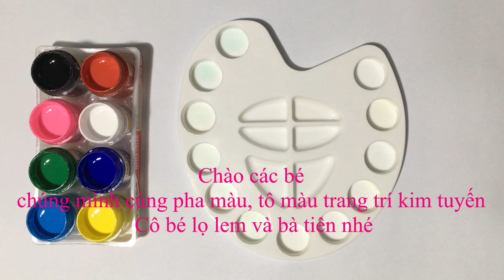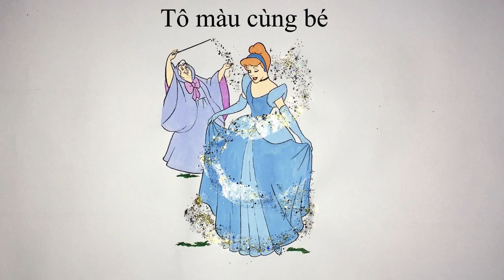Tô màu trang trí kim tuyến, pha màu, cô bé lọ lem và bà tiên làm phép thuật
Pha màu và tô màu cô bé lọ lem gồm 3 phần :
 1: pha màu
-Váy cô bé lọ lem màu xanh nhạt là sự kết hợp của 2 màu : xanh + màu trắng tỉ lệ màu trắng cao
          xanh + màu trắng tỉ lệ màu trắng thấp
-Màu da của cô bé lọ lem và bà tiên là sự kết hợp của màu trắng và màu hồng
-Tóc của cô bé lọ lem là màu vàng + màu đỏ+ màu hồng + màu trắng
-Bà tiên áo : màu xanh đậm + màu trắng
                     màu xanh đậm + màu hồng
2: tô màu
3: trang trí kim tuyến phép thuật
-quét hồ dán vào phép thuật
-rác kim tuyến màu vàng và màu silver lên làm cho bức tranh lấp lánh rất đẹp